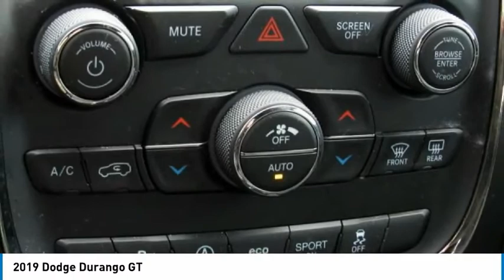2019 Dodge Durango Cherry Hill NJ 06260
2019 Dodge Durango GT

Only 2,435 Miles! Scores 25 Highway MPG and 18 City MPG! Carfax One-Owner Vehicle. Dealer Certified Pre-Owned. This Dodge Durango boasts a Regular Unleaded V-6 3.6 L/220 engine powering this Automatic transmission. WHEELS: 20 X 8.0 HIGH GLOSS BLACK ALUMINUM (WHB), TRANSMISSION: 8-SPEED AUTOMATIC (850RE) (STD), QUICK ORDER PACKAGE 2BD GT -inc: Engine: 3.6L V6 24V VVT UPG I w/ESS, Transmission: 8-Speed Automatic (850RE).*This Dodge Durango Comes Equipped with These Options *BLACKTOP PACKAGE -inc: Wheels: 20 x 8.0 High Gloss Black Aluminum (WHB), GT Gloss Black Badging, Gloss Black Badges, Gloss Black Exterior Mirrors , MANUFACTURER'S STATEMENT OF ORIGIN, FRONT LICENSE PLATE BRACKET, ENGINE: 3.6L V6 24V VVT UPG I W/ESS (STD), DESTROYER GRAY CLEARCOAT, BLIND SPOT & CROSS PATH DETECTION, BLACK, LEATHER TRIMMED BUCKET SEATS -inc: #2 Seat Foam Cushion, Wheels: 20 x 8.0 Satin Carbon - Design 1, Valet Function, USB Host Flip.* Stop By Today *Come in for a quick visit at Turnersville Chrysler Jeep Dodge RAM, 3100 Route 42, Sicklerville, NJ 08081 to claim your Dodge Durango!